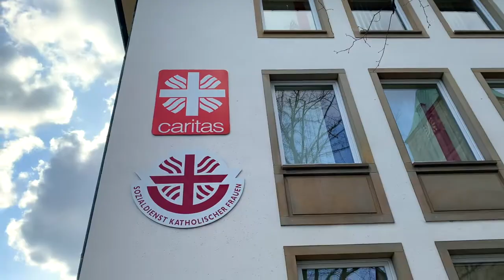ProFilLive Caritas OS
Jennifer Schotter vom Caritasverband für Stadt und Landkreis Osnabrück stellt das Projekt ProFilLive vor.